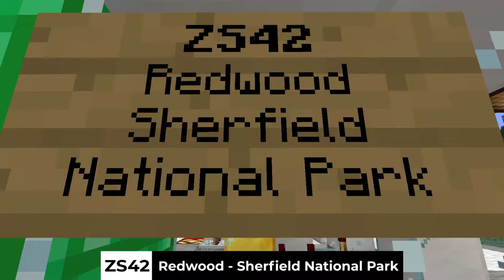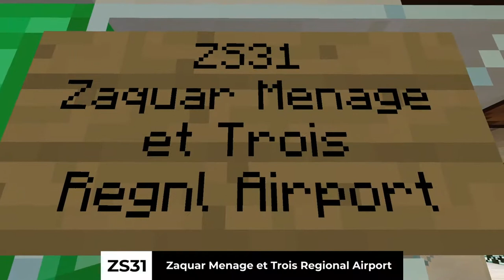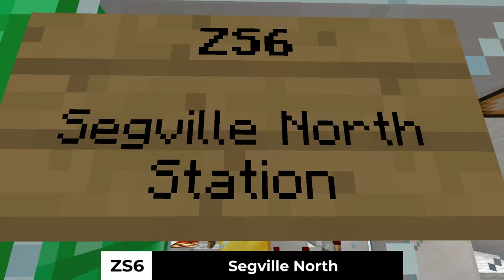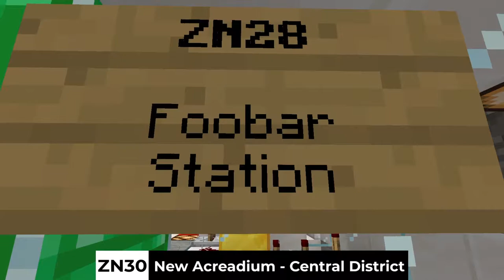2020 New World MRT Timelapse Series | Zephyr Line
October 4th was the sixth anniversary of the new world. To commemorate this date in MRT history, MBN will be producing timelapses of every New World MRT line over the coming weeks/months.